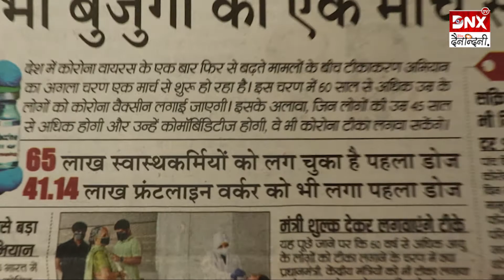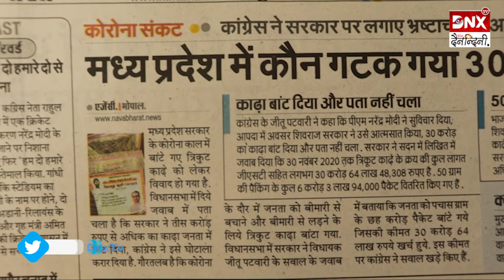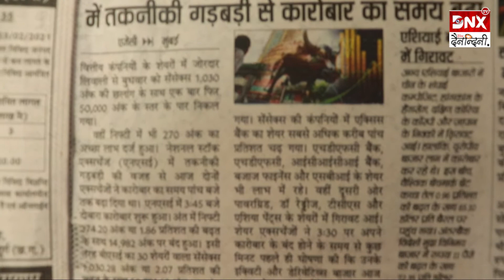आज का अखबार : 25 फरवरी 2021 || Headlines Today in Hindi || देखें दुनिया भर कि खास खबरें